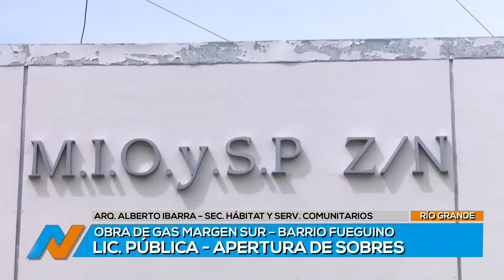TVP NOTICIAS (3) - 13/12/18